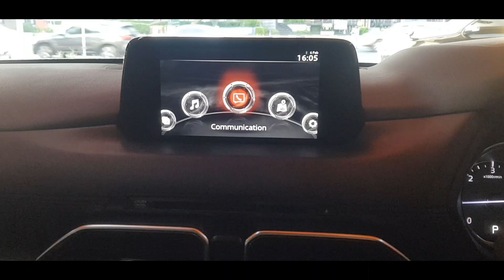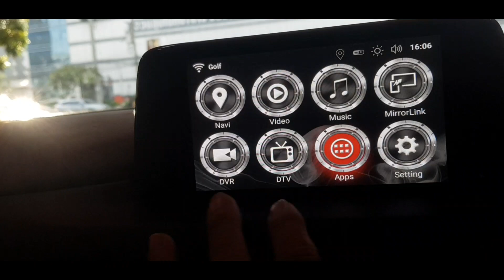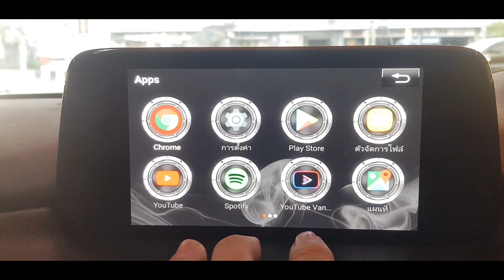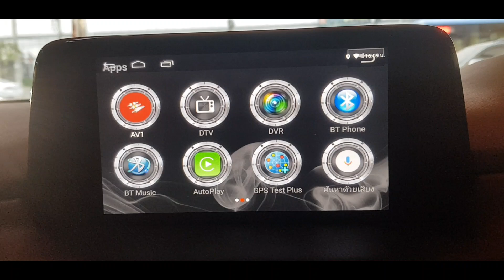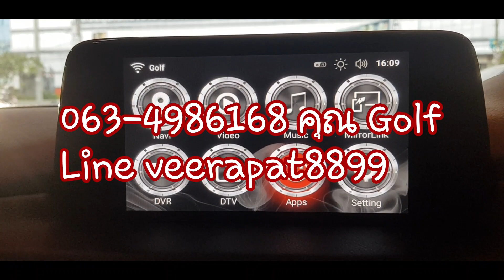MAZDA CX5 กับระบบสุดล้ำ บนจอเดิม interface android + DIGITAL TV ASUKA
interface android
Digital tv a sla
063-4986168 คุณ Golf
Line veerapat8899